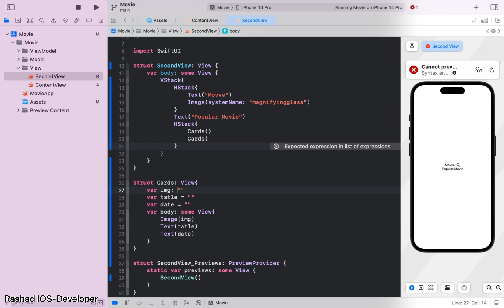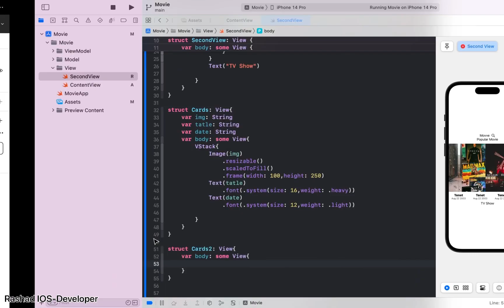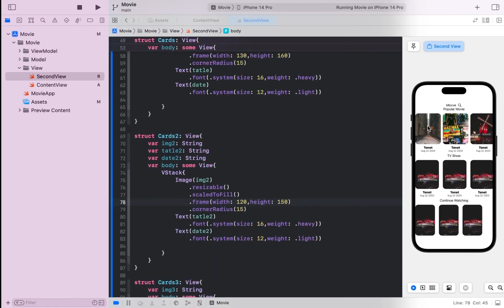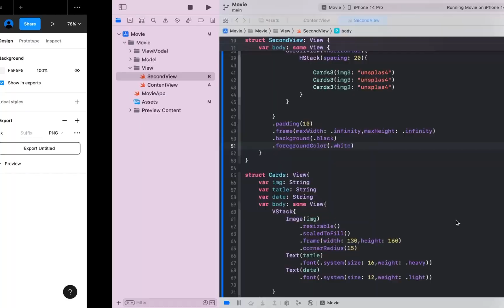SwiftUI. Writing a Movie app. Part 2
The process of creating an application in SwiftUI. Creating a second window

Процесс создания приложения в SwiftUI. Создание второго окна